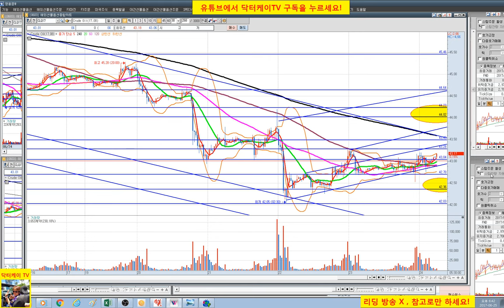= 닥터케이 TV =주식 기초강의 42회 / 추세매매 고급편